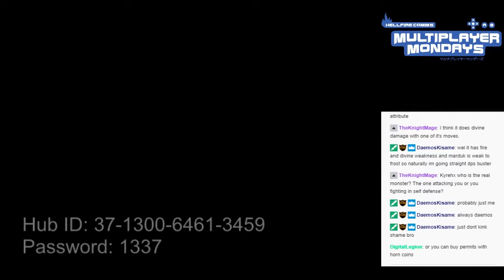Hottakes - Monster Hunter Generations Ultimate Part 25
Lots of opinions in this one.